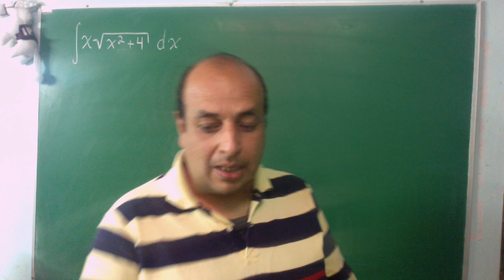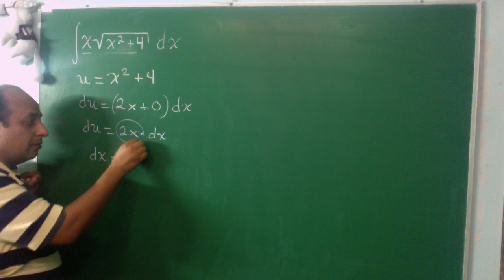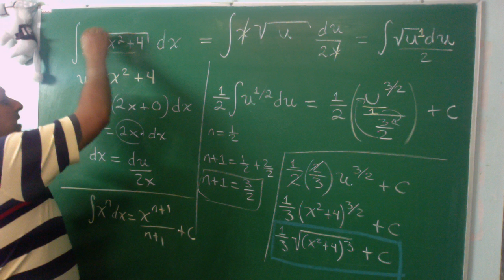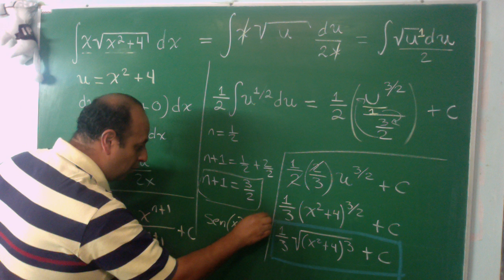Integrales. Video 17. Cambio de variable